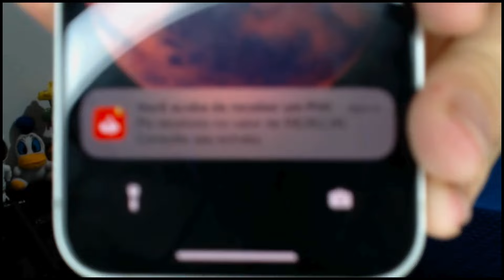✅FORTUNE TIGER ESTARTEGIA JOGAR COM BET BAIXA NO JOGO DO TIGRINHO ESTRATEGIA JOGO DO TRIGE AO VIVO!!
✅✅ Acesse a plataforma com bug no comentário fixado!

E aí pessoal! Olha só esses resultados incríveis! Vocês acham que isso é realmente possível?
Eu tenho certeza que sim, e sou prova disso! Descobri como obter resultados extraordinários como esses que vocês acabaram de ver, não apenas nessa jogada, mas em todas as outras em que eu costumava perder mais do que ganhar! Então preste muita atenção no que vou contar nesse vídeo antes que ele seja removido. E fique até o final, porque vou revelar o segredo por trás da estratégia que me ajudou a ter grandes ganhos e pode te ajudar a lucrar todos os dias!

⚠️Atenção! Este vídeo é apenas para maiores de 18 anos!

As apostas têm riscos. Essas estratégias são para te ensinar a reduzir os riscos, mas não garantem vitórias constantes. Aposte sempre com consciência!

Como vencer no Fortune Tiger?
Aprenda como ter sucesso no jogo do tigre com uma nova falha no Fortune Tiger.

Como fazer o tigre soltar a carta?
Revelo passo a passo o método eficaz para lucrar diariamente no Fortune Tiger.
Mostro como fazer e qual casa está usando essa estratégia!